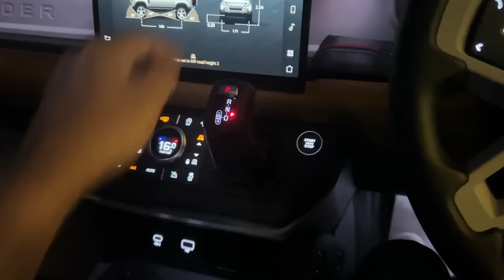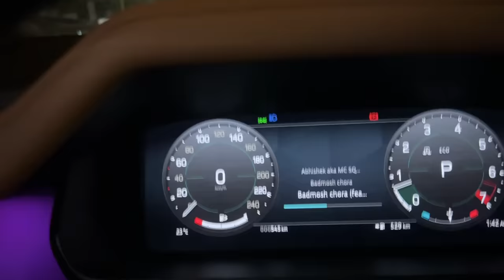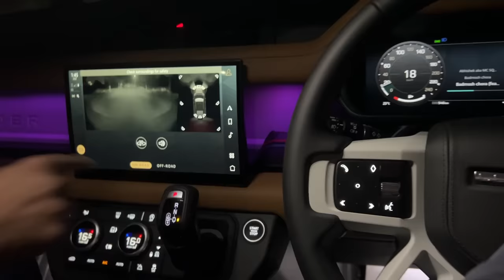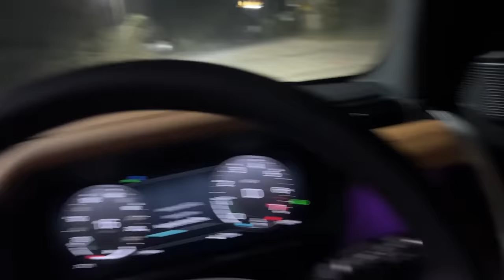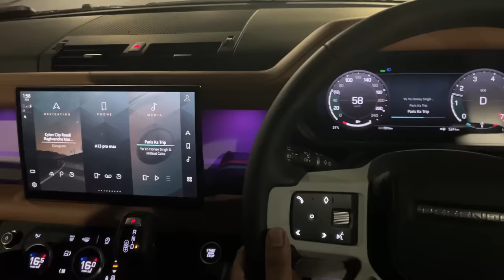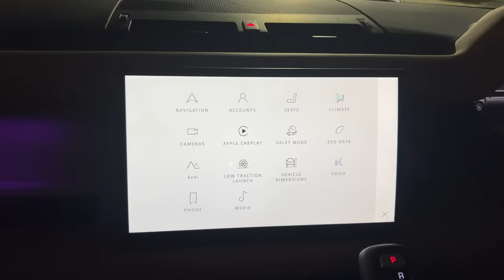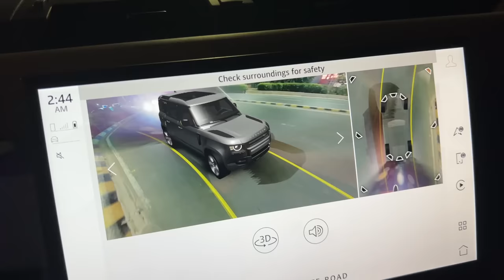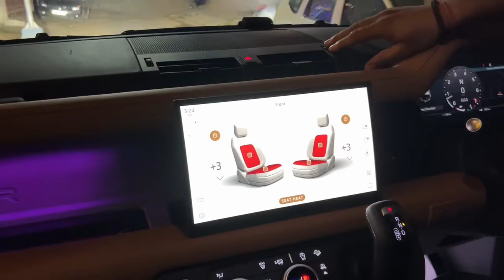My First Drive Impression Of Land Rover Defender 110 | ExploreTheUnseen2.0